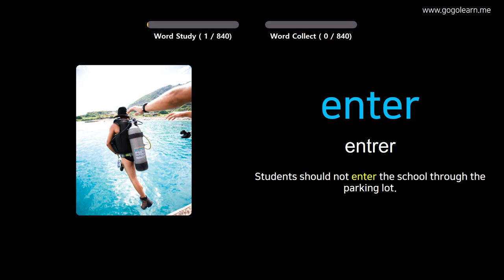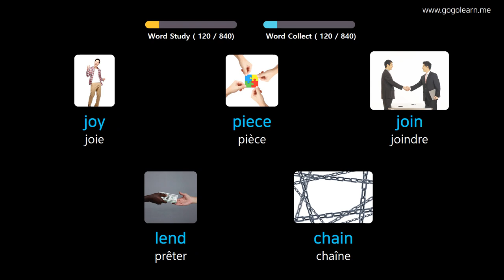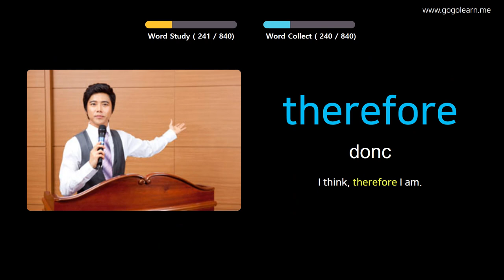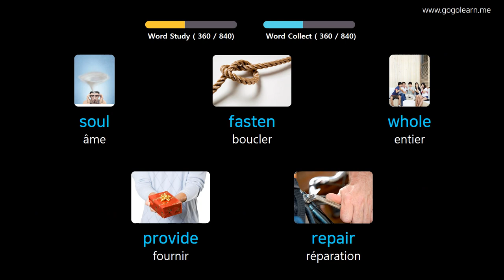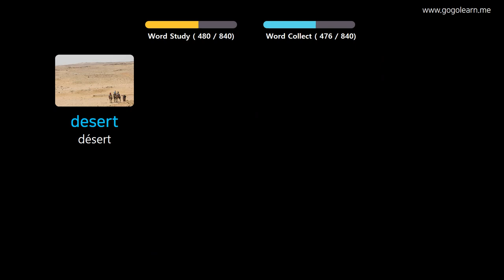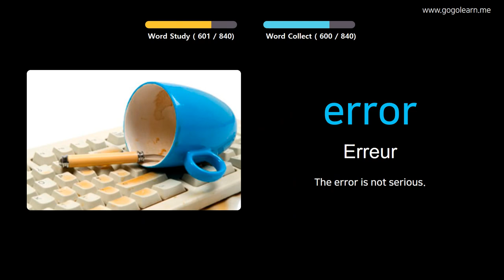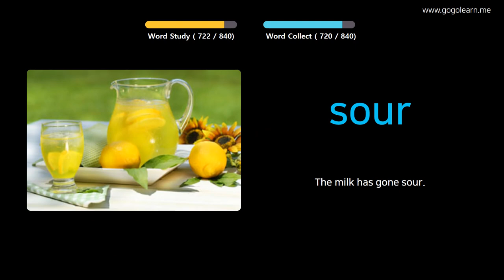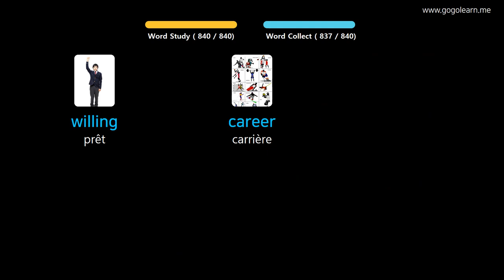Apprendre Le Anglais À Travers Des Images |Vocabulaire Anglais Ecouter En Dormant | Golearn